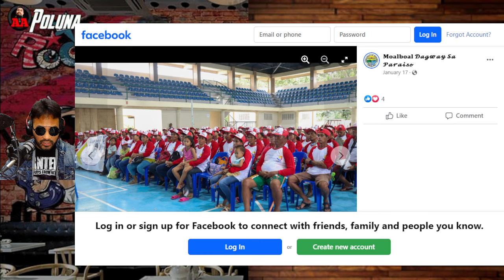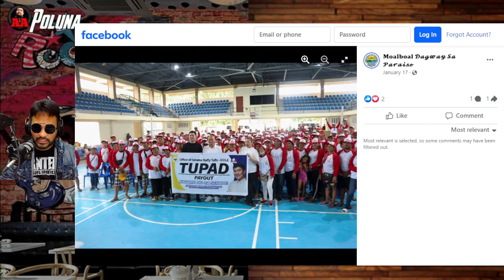LAGOT NA!!! KAKAPAL NG MUKHA ? TITO BEN TULFO bumanat sa kanyang KAMAG-ANAK na UMIIPAL sa TUPAD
Hello mga Master
Ako pala Si Allan isang
YouTuber ang content
Ko ay Reaction Video, Unboxing shoes, Moto vlogging Latte art Travel Etc.
Lahat po ay welcome
Sa aking channel ☺️

Wag pong kalimutan
Mag Like 👍
Mag share ☝️

Maraming Salamat
Po mga master ☺️☺️☺️

GOD BLESS 🥰😍